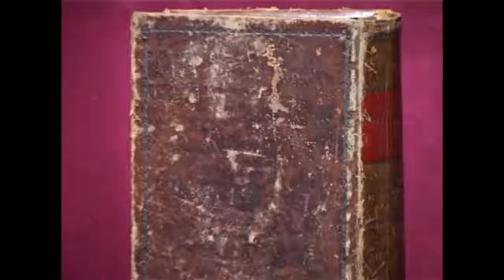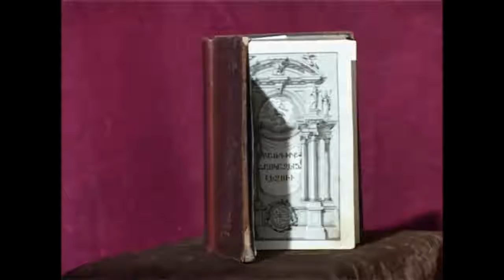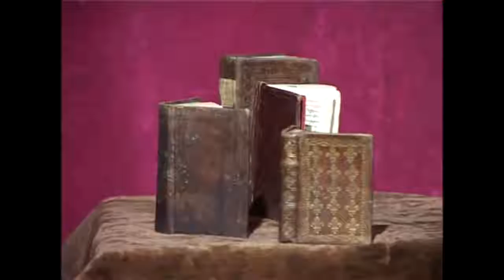Հայաստանի ազգային գրադարանի գանձերը